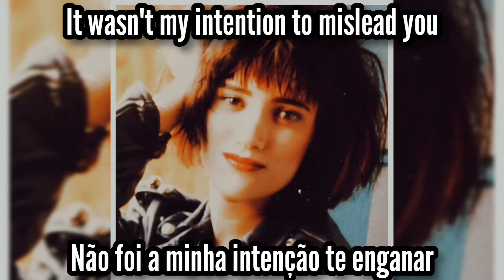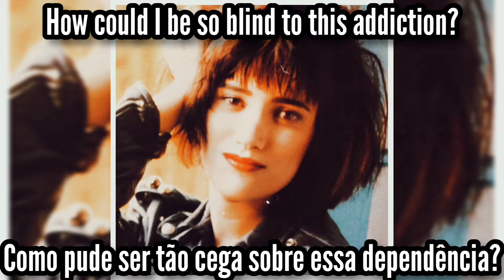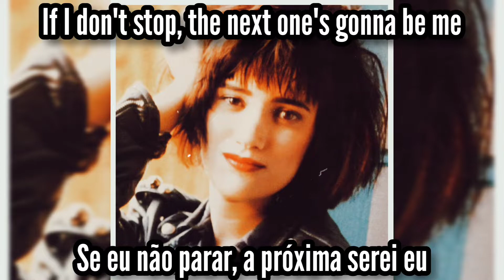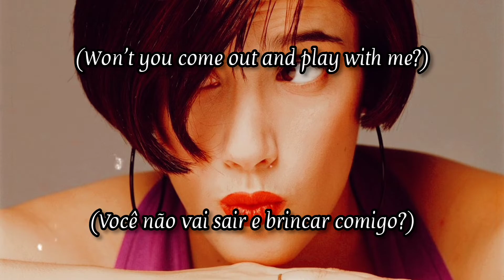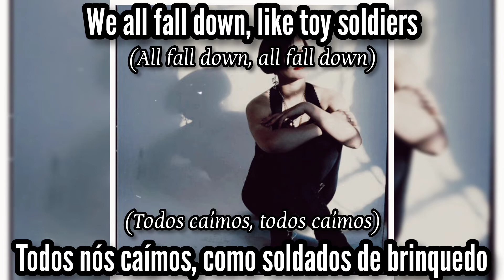📻 Martika | Toy Soldiers | Legendado: ENG - PT/BR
🎵 04. Toy Soldiers
👤 Martika • 🇺🇸
💿 Martika • 1988

Line-up (main artist):
• Martika: lead and backing vocals, shaker